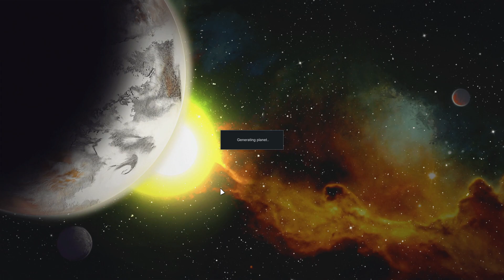EVERYTHING IS COVERED IN SICK - Rimworld: The Piggly Creed (Modded) #5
ARE YAH ACHIN'! FOR SOME BACON? HE'S A BIG PIG! YOU CAN BE A BIG PIG TOO! OI!